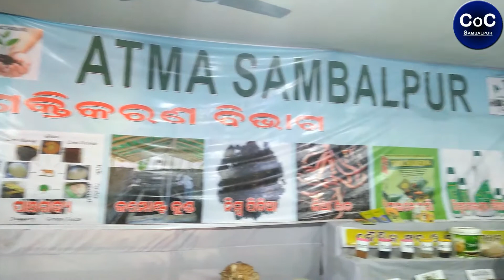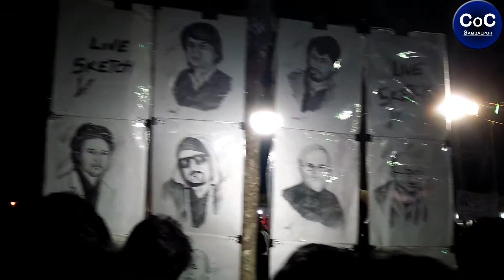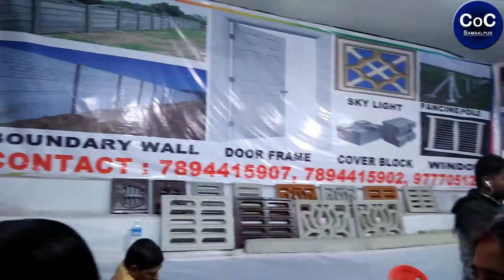Lok Mahostav Sambalpur 2018 Lok Mahostav Sambalpur 2018 MinaBazar StreetFoodStall Hand-loom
Lok Mahostav Sambalpur 2018 Total Overview MinaBazar StreetFoodStall Hand-loom
lok mahotsav 2017,
lok mahotsav,
lok mahotsav champa,
lok mahotsav sambalpur 2017,
sambalpur lok mahotsav 2016

Updates: This video is the original creation of City of culture Sambalpur.

About This Channel: Coc Sambalpur is created only for the sake of Sambalpur and its love and support. This channel try to protect & spread Sambalpuri all over the world. This channel brings you interesting aspect like Folk Dance, Song , Comedy , some documentary video , Street Food tour, Latest news related to Sambalpur etc.